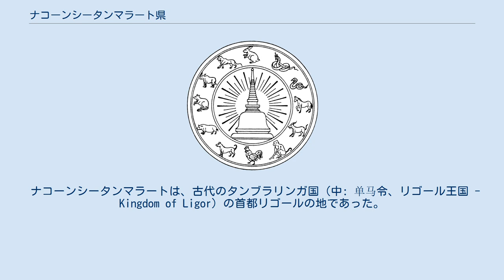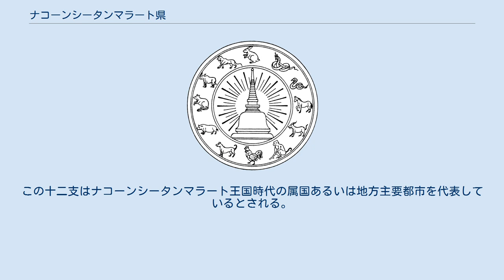ナコーンシータンマラート県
ナコーンシータンマラート県（ナコーンシータンマラートけん、タイ語: จังหวัดนครศรีธรรมราช）はタイ王国・南部の県（チャンワット）の一つ。
ソンクラー県、パッタルン県、トラン県、クラビー県、スラートターニー県と接し、タイランド湾にも面する。
 県はタイランド湾に面し、マレー半島に位置する。
その地域のほとんどは森林地帯であり、タイ南部最高峰の1,835mのルワン山がある。
このルワン山の地域はカオルワン国立公園に登録されている。
 ナコーンシータンマラートは、古代のタンブラリンガ国（中: 单马令、リゴール王国 - Kingdom of Ligor）の首都リゴールの地であった。
シュリーヴィジャヤ王国の勢力が及んだこともあった。
その後スコータイ王朝・ラームカムヘーン大王が攻めて来るに及んでその領土となった。
後にこの領土はアユタヤ王朝に受け継がれた。
17世紀始めには山田長政がリゴール王に任じられ、この地で毒殺された。
チャクリー王朝時代、1932年にナコーンシータンマラート県が成立、タイ南部の要衝として軍都となった。
 県章 県章は311年に建てられたとされる（実際は13世紀頃）、パゴダ、プラ・ボーロマタートチェーディーが描かれている。
このパゴダは現在ワット・プラマハータートウォーラウィハーン（仏教寺院）の境内にある。
そのパゴダの回りには十二支がデザインされている。
この十二支はナコーンシータンマラート王国時代の属国あるいは地方主要都市を代表しているとされる。
 県木はオオマメノキ（Adinobotrys atropurpureus; シノニム: Callerya atropurpurea、Millettia atropurpurea）、県花はナンバンサイカチ（Cassis fistula）。
 ナコーンシータンマラート県は23の郡（アムプー）に分けられ、その下位に165の町（タムボン）と、1,428の村（ムーバーン）がある。